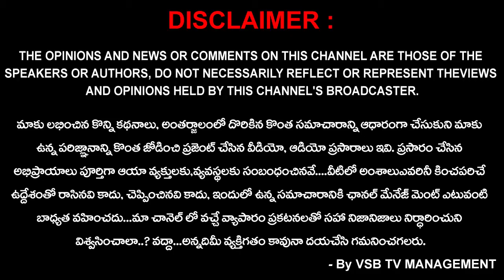ఒక్కో ప్రాంతానికి ఒక్కో దానికి ప్రసిద్ధి, మరి రూరల్ దేనికో..? | Nirlakshyam || VSB TV